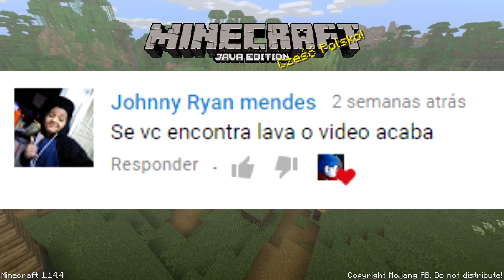Se eu encontrar LAVA, o vídeo acaba - Minecraft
Stream no site roxo: oikilly
Segue KillyOficial naquele site do passarinho azul
KillyOficial naquele app de postar fotos
Curte a página no site azul do F: KillyOficial